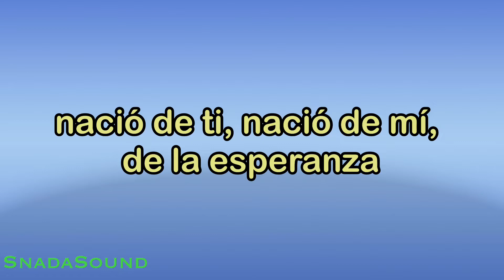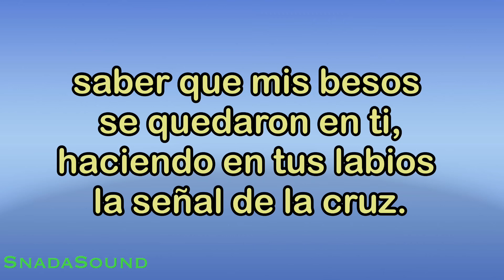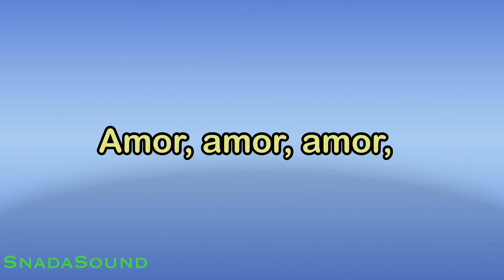AMOR AMOR AMOR-Lagu latin|KARAOKE NADA PRIA​⁠ -Male-Cowok-Laki-laki@ucokku